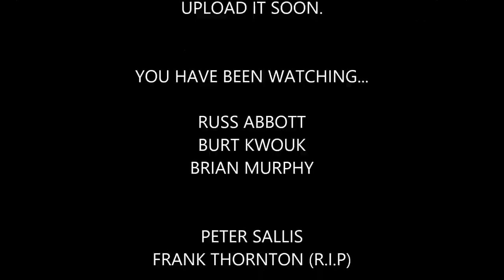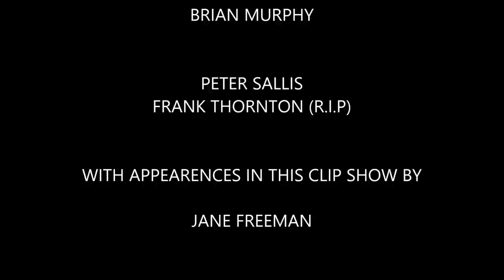The Very Last Of The Summer Wine Facts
This is facts and trivia about the last ever last of the summer wine episode